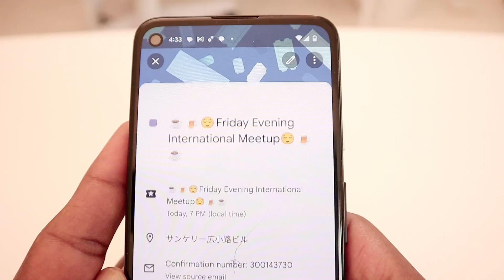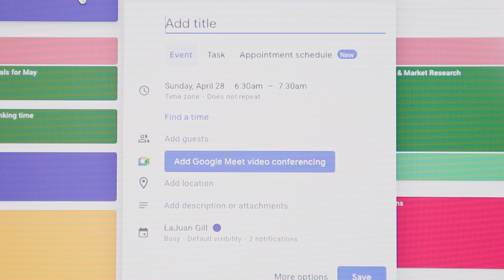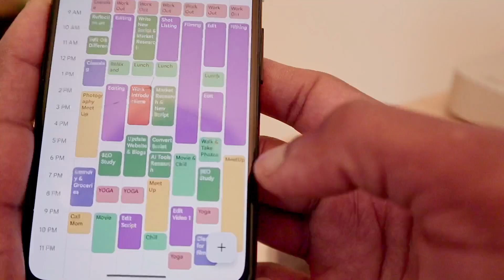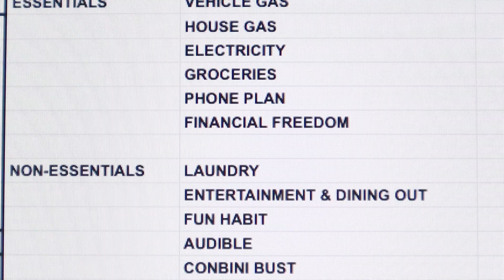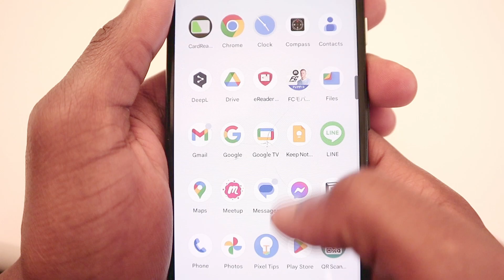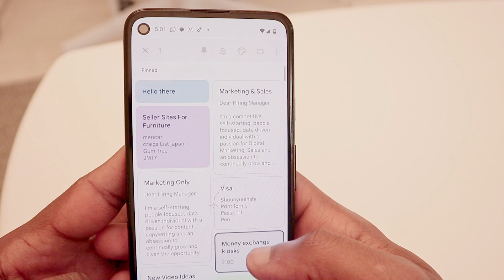3 Simple Digital Tools I Use To Stay Organized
⚡️Systems to do more of what's important to you ▶︎ Free Newsletter about Money, Systems for Simplifying Life and Work

I live a really busy life, I've looked around to find apps that could help organize my life, but often they end up requiring me to relearn a completely new interface. So I thought I'd share my process that's MUCH SIMPLER in my opinion that most other 9 step life organization tips. In this video I'm answering the question "How can I stay organized?".